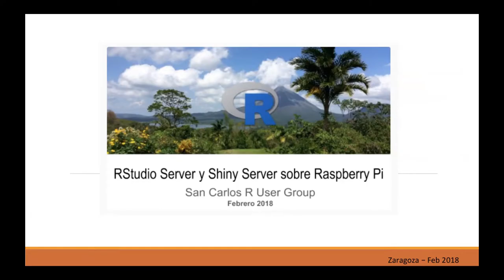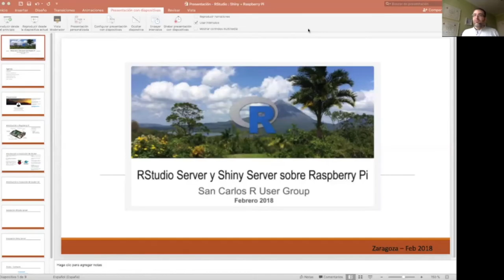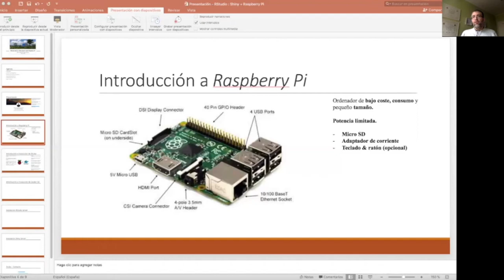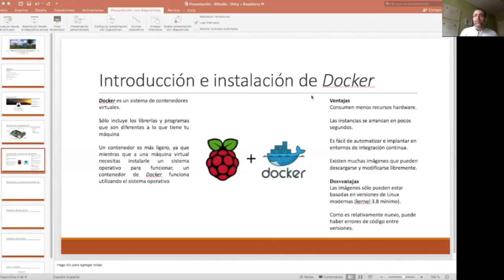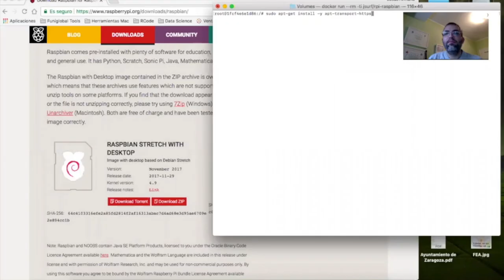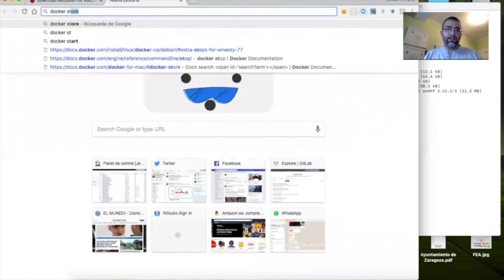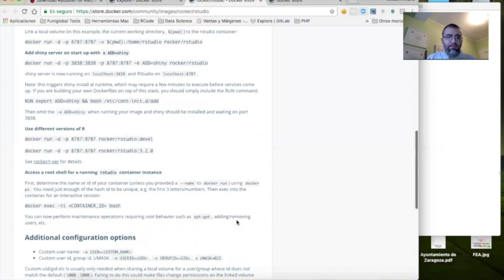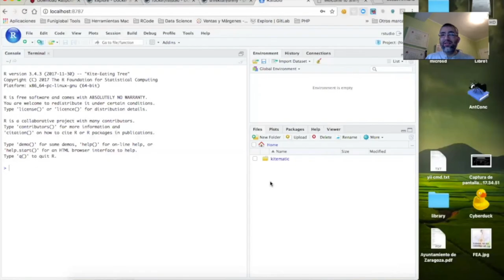Aprende a correr Rstudio Server y Shiny Server sobre un Raspberry Pi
Reunión de Usuarios R - Febrero 2018

Nos reunimos en línea usando zoom en la siguiente dirección No olvides de registrarte de antemano en meetup.com

El objetivo de la sesión será ver cómo instalar un entorno de análisis y visualización de datos con las herramientas R Studio y Shiny Server en la famosa placa de bajo coste Raspberry Pi. Vamos a ver cómo preparar la rpi para que ajustarla a los requisitos de memoria y librerías necesarios para montar nuestro entorno de procesado y visualización de datos.

La presentación esta a cargo de Jesus Armand Calejero, Chief Data Scientist de Fundalia. Jesus es un estadístico egresado de la Universidad de Granada y la Universidad de Valladolid con una amplia experiencia como cientifico de datos. Organizamos las reuniones del Grupo de Usuarios R en linea, y por lo tanto no hay cupo para mas que 25 participantes. Mas información sobre la agenda en nuestro sitio web